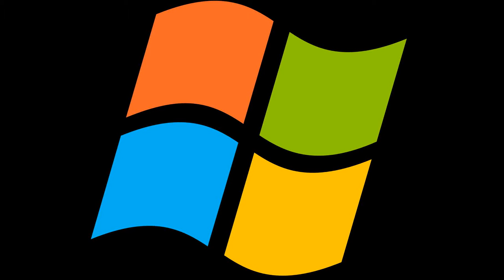walt disney logo = 666 = satan